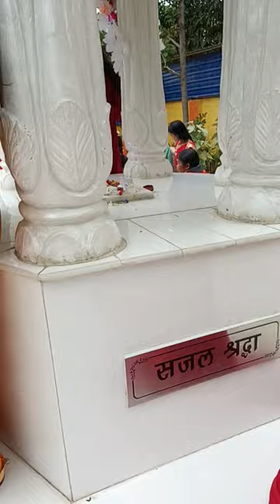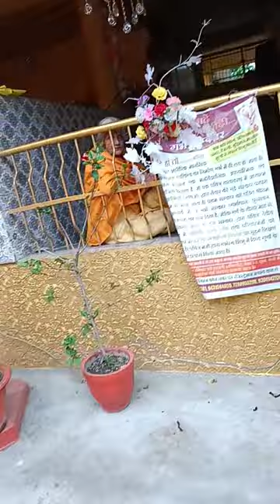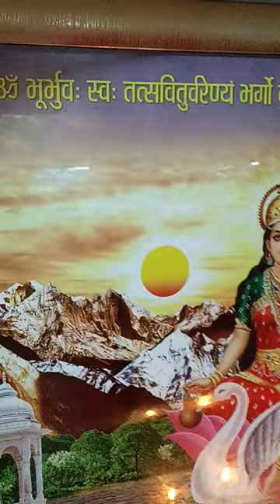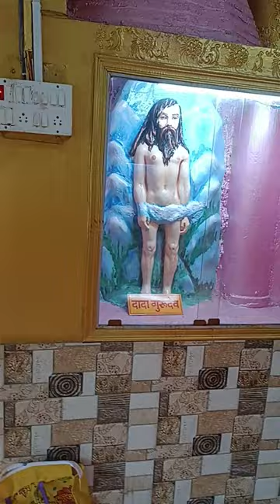अंतिम दिवस भोजनालय में लम्बी लाइन नव चेतना जागरण...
Created by : Triple Gold Medalist, Yoga & Martial-Arts Guru :
'Soke' Prasoon Vaidya'
निःशुल्क सूचना :-
विश्वस्तरीय योगगुरु-सह-मार्शलआर्ट गुरु 'प्रसून वैद्य', जिनसे प्राइवेट तौर पर एकबार मिलकर परामर्श लेने या कॉल करने या व्हाट्सऐप करने की (वर्तमान) फीस रूपये 2100/- है, उन्हीं प्रसून वैद्य का स्वास्थ्य परामर्श : पतंजलि आरोग्यकेंन्द्र में सप्ताह में दो दिनों तक सबके लिये पूरी तरह से निःशुल्क है :  प्रत्येक शुक्रवार एवं शनिवार को दिन में 3 से 5 बजे तक.
पतंजलि आरोग्य केंन्द्र, लेक- अवेन्यु, काँकेरोड, राँची द्वारा प्रायोजित कार्यक्रम,
Regarding any Query about latest changed schedules of free & prepaid consultation-plans please WhatsApp or E-mail then Call on Friday or Saturday between 03 to 05 Pm.

आरोग्यकेन्द्र के लोकेशन, छुट्टियों एवं औषधियों की उपलब्धता इत्यादि जानकारियों के लिये कृपया सम्पर्क करें
(आदरणीय राम प्रसाद जालान जी, प्रबंधक)